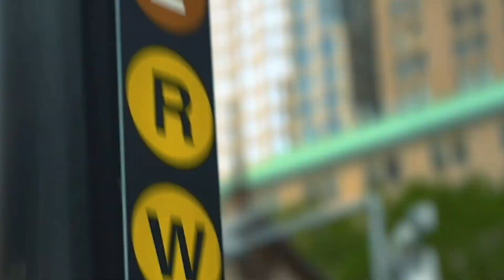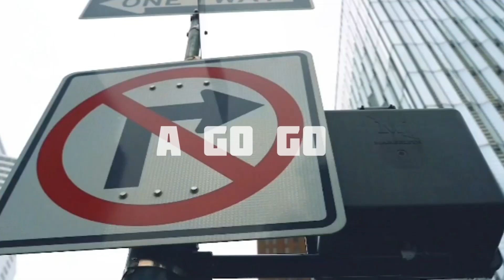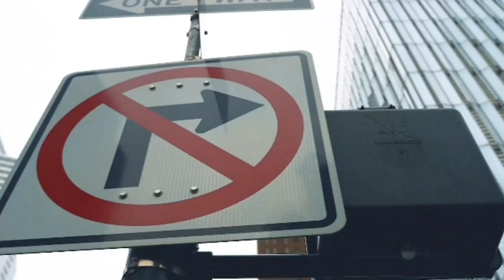Pipe Bocca - Llanera (Official Lyric Video)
Producción Audiovisual: @FauleStyle
New York City NYC.

Compositores: Yemi Eberechi Alade / Ikemefuna Nwamonye / Ifiok Monday Effanga / CHARLES UGOCHUKWU AKWUBA

NYC.